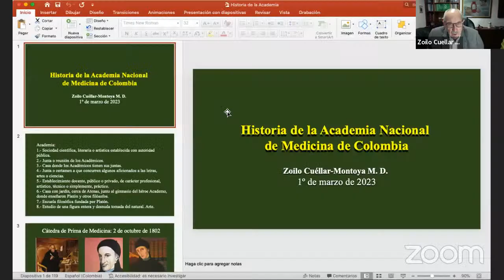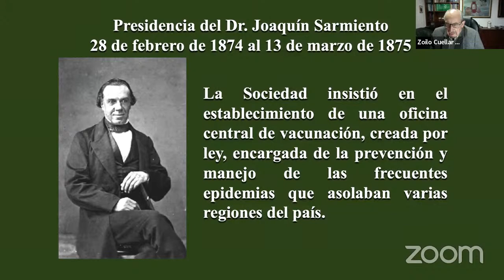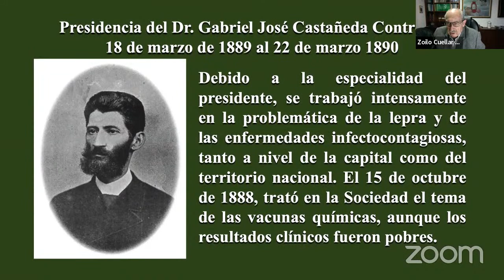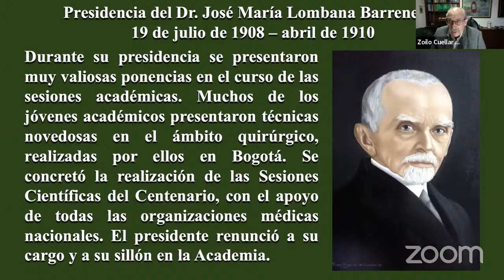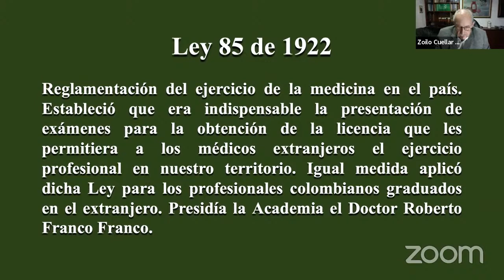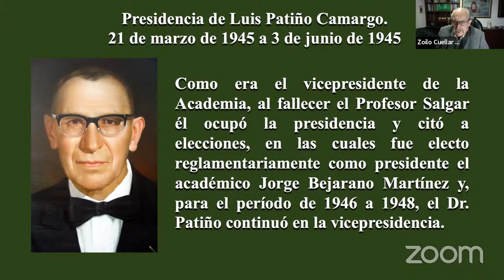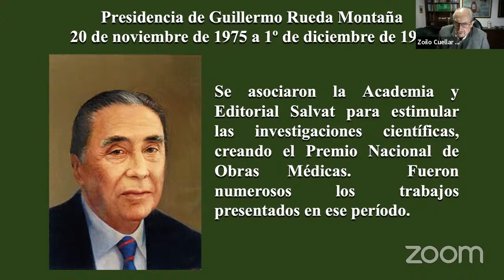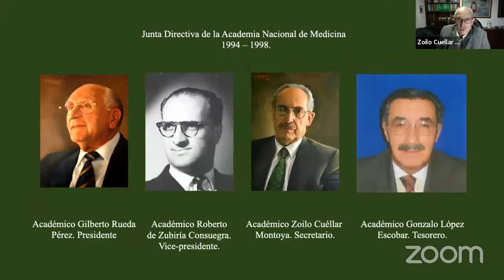Cátedra Humanismo Médico 2022: hisotir Academia Nacional de Medicina